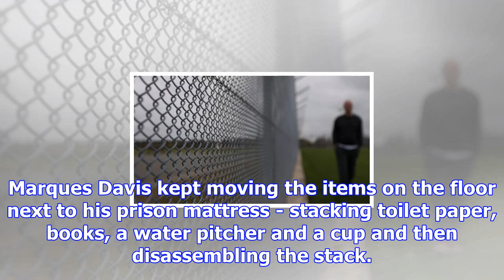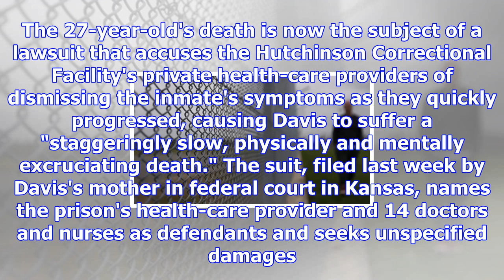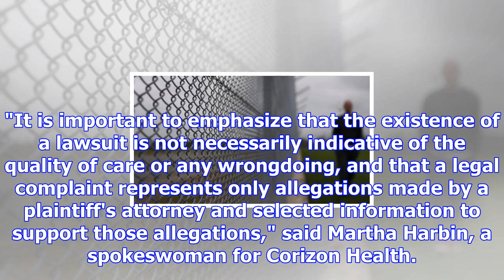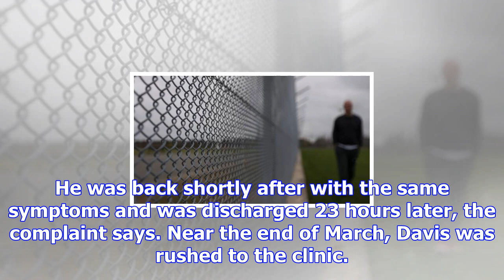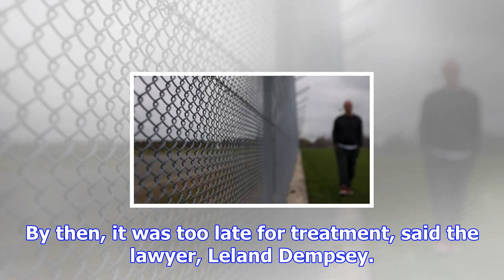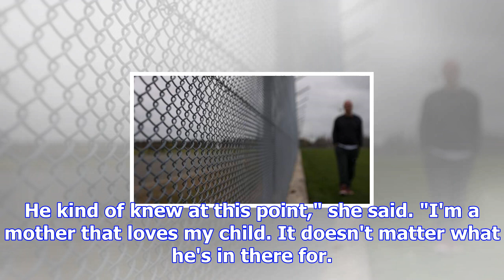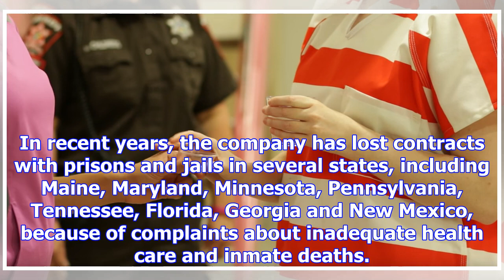Lawsuit claims inmate was left to die after health-care dismissed his symptoms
Marques Davis kept moving the items on the floor next to his prison mattress - stacking toilet paper...